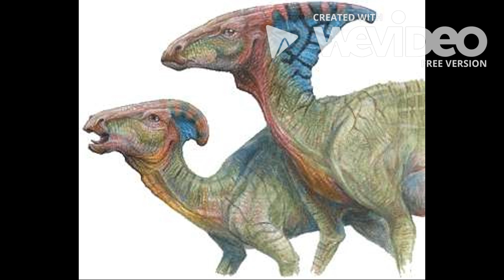Parasaurolophus own my own ashes remain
I Decided to make yet another tribute to a great known and beautiful dinosaur we all love from land before time, ducky aka parasaurolophus, hope you all love what i did :)

oh and sorry for the logo up there it's intentional :P